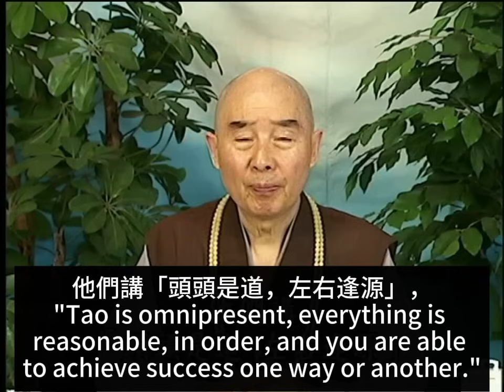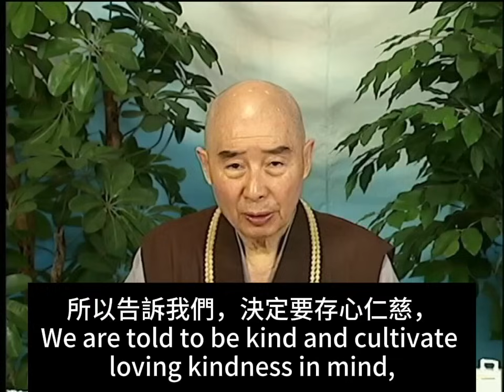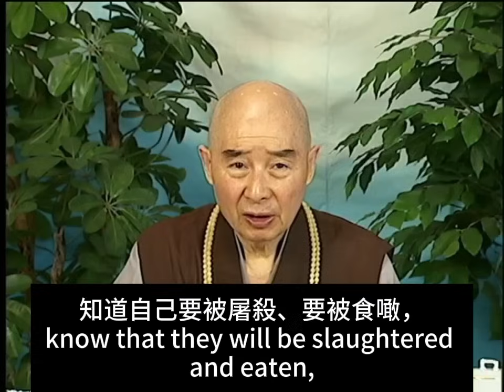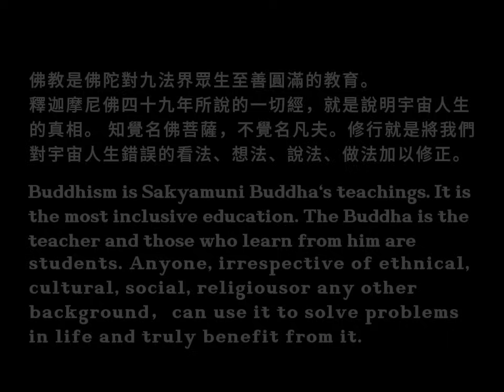Venerable Master Chin Kung: Why we shall not kill animals?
Why we shall not kill?